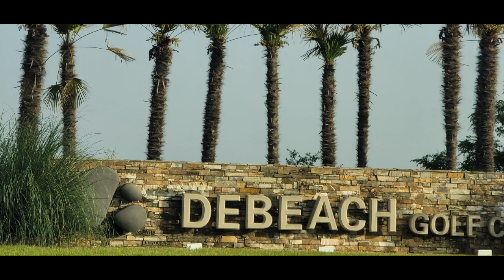거제 드비치 cc. south korea Best golf course 아름다운 골프장으로 풍경에 감탄 !!!바다를 바라보며 즐기는 골프*** 파3 유틸리티 사용 버디 성공 !!!